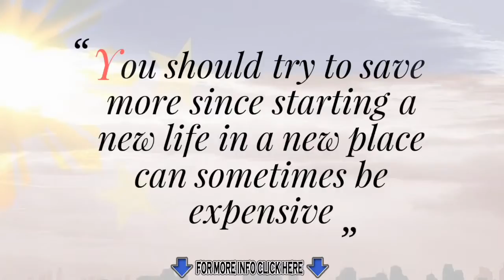5 Tips on how man consider to move on and leave to the Philippines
- If you love Philippines and thinking of living in the Philippines soon or maybe in the future then there is a manual that would teach you everything about the Philippines and how to stay and live there as long as you want.